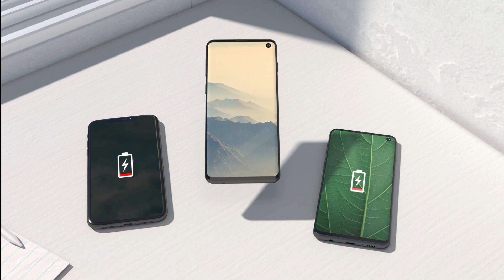Mobile Accessories, 3D Model render, Animation Video ad +91 9871556009(5)